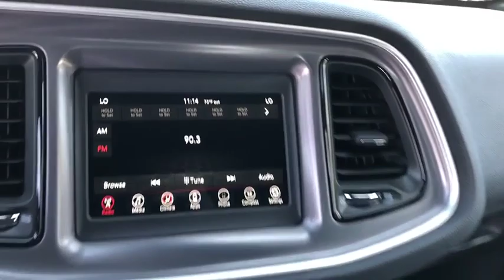2019 Dodge Challenger La Puente, Pomona, Diamond Bar, Baldwin Park, El Monte, CA 490866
Destroyer Gray Clearcoat New 2019 Dodge Challenger available in West Covina, California at West Covina Chrysler Dodge Jeep RAM. Servicing the La Puente, Pomona, Diamond Bar, Baldwin Park, El Monte, CA area.

298 N Azusa Ave West

Thank you! Price shown is Net Cost and includes applicable factory rebates. May include Chrysler Capital Bonus Cash (must finance through Chrysler Capital to qualify) and/or Non-Prime Bonus Cash (must have a Fico score below 620 to qualify).
WHEELS: 20 X 8.0 GRANITE CRYSTAL ALUMINUM  (STD),TIRES: 245/45ZR20 AS PERFORMANCE  (STD),ENGINE: 3.6L V6 24V VVT  (STD),BLACK  HOUNDSTOOTH CLOTH PERFORMANCE SEATS,TRANSMISSION: 8-SPEED AUTOMATIC (850RE) (MAKE)  (STD),DESTROYER GRAY CLEARCOAT,QUICK ORDER PACKAGE 21L GT RWD  -inc: Engine: 3.6L V6 24V VVT  Transmission: 8-Speed Automatic (850RE) (MAKE),Rear Wheel Drive,Power Steering,ABS,4-Wheel Disc Brakes,Brake Assist,Aluminum Wheels,Tires - Front Performance,Tires - Rear Performance,Heated Mirrors,Power Mirror(s),Rear Defrost,Intermittent Wipers,Variable Speed Intermittent Wipers,Rear Spoiler,Daytime Running Lights,Automatic Headlights,Fog Lamps,AM/FM Stereo,Bluetooth Connection,Steering Wheel Audio Controls,MP3 Player,Auxiliary Audio Input,Power Driver Seat,Driver Adjustable Lumbar,Pass-Through Rear Seat,Rear Bench Seat,Adjustable Steering Wheel,Trip Computer,Leather Steering Wheel,Keyless Entry,Power Door Locks,Keyless Start,Universal Garage Door Opener,Cruise Control,Climate Control,Multi-Zone A/C,Cloth Seats,Bucket Seats,Auto-Dimming Rearview Mirror,Driver Vanity Mirror,Passenger Vanity Mirror,Driver Illuminated Vanity Mirror,Passenger Illuminated Visor Mirror,Floor Mats,Remote Engine Start,Smart Device Integration,Power Windows,Security System,Engine Immobilizer,Traction Control,Stability Control,Front Side Air Bag,Rear Parking Aid,Tire Pressure Monitor,Driver Air Bag,Passenger Air Bag,Front Head Air Bag,Rear Head Air Bag,Back-Up Camera